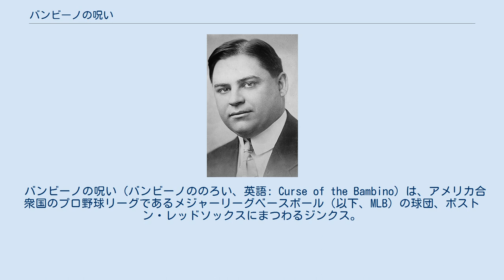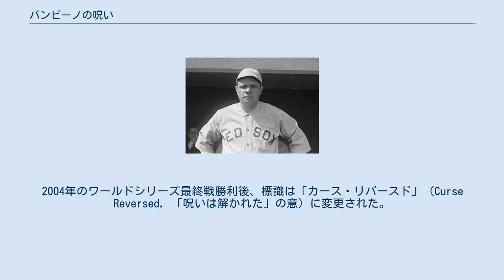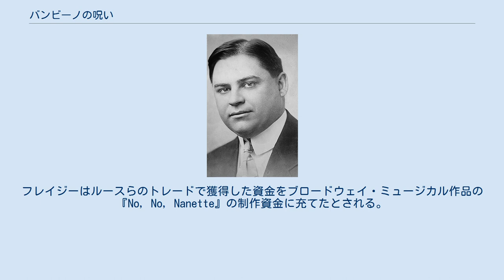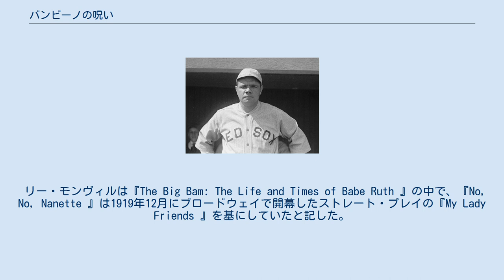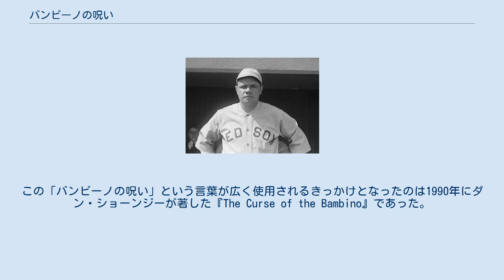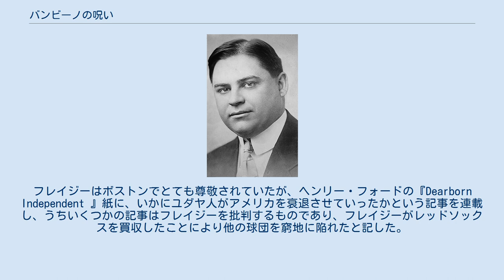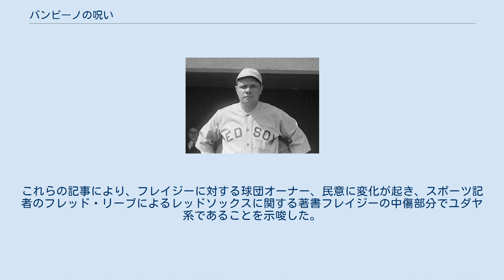バンビーノの呪い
ベーブ・ルース
「バンビーノ」ことベーブ・ルース。
当初レッドソックスのピッチャーとして活躍していた。
 バンビーノの呪い（バンビーノののろい、英語: Curse of the Bambino）は、アメリカ合衆国のプロ野球リーグであるメジャーリーグベースボール（以下、MLB）の球団、ボストン・レッドソックスにまつわるジンクス。
 ボストン・レッドソックスはMLBの王者決定戦であるワールドシリーズの第1回（1903年のワールドシリーズ）で優勝した強豪チームであったが、1918年以降は2004年に至るまでの86年間ワールドチャンピオンの座から遠ざかっていた。
バンビーノの呪いは、これを1918年にトレードで放出された主力花形選手のバンビーノことベーブ・ルースの呪いによるものだとするものである。
呪いを真剣に受け止める者もいるが、たいていはからかいや皮肉として扱われる。
 86年間にわたりボストン・レッドソックスがMLB王者であるワールドチャンピオンの座から遠ざかっていたことを、過去にトレードで放出された選手の「呪い」であるとするジンクスである。
ライバル球団であるニューヨーク・ヤンキースとの間でしばしばからかいの種としても扱われている。
1990年9月、ヤンキースのファンがレッドソックス戦の際に「1918!」という掛け声でレッドソックスを揶揄して以降、ヤンキー・スタジアムで行われるレッドソックス戦ではこの掛け声がかけられるようになり、ヤンキースのファンはホームでのレッドソックス戦において「1918!」や「バンビーノの呪い」などと書かれたサインボードやルースの写真を掲げたり、「1918!」と書かれたTシャツを着るなどしてからかった。
 2004年のアメリカンリーグチャンピオンシップシリーズにおいてヤンキースと対戦し、第3試合を終えてレッドソックスは0勝3敗であったがその後逆転しリーグ優勝、さらに続く2004年のワールドシリーズでセントルイス・カージナルスと対戦して優勝を果たした。
もはやこの呪いはボストン文化の一部となっており、よく渋滞するストロウ通りに架かるロングフェロウ橋の「リバース・カーブ」(Reverse Curve) の標識は「リバース・ザ・カース」（Reverse the Curse, 「呪いを解け」の意）と書き換えられ、2004年に優勝するまでそのままにされた。
2004年のワールドシリーズ最終戦勝利後、標識は「カース・リバースド」（Curse Reversed, 「呪いは解かれた」の意）に変更された。
 ハリー・フレイジーはベーブ・ルースをヤンキースにトレードした。
 のちに「野球の神様」と評されることになるベーブ・ルースは「バンビーノ」のニックネームでも知られており、ボストン・レッドソックス在籍中は投手として1916年と1918年のワールドシリーズで登板した（1915年のワールドシリーズではピンチヒッターとして出場）。
当時のレッドソックスは第1回ワールドシリーズである1903年のワールドシリーズを筆頭に5度のワールドチャンピオンに輝いた強豪であった。
これに対し、ルースがトレードされることとなるニューヨーク・ヤンキースは同時期にワールドシリーズへの出場したことは全くなかった。
 しかし1919年度のオフシーズンにベーブ・ルースがヤンキースにトレードされて以降、レッドソックスは1946年から1968年までの間に4度アメリカンリーグを制覇していたにもかかわらずワールドチャンピオンの座を逸するなど、その成績は下降線を辿ることとなる。
一方でルースを獲得したヤンキースはトレード以降の84年間でワールドシリーズに39回進出、うち26回は優勝を果たしており、レッドソックスと対照的に北アメリカのプロスポーツ界で最も成功を収めたチームの一つに成長していった。
この優勝回数は他のメジャーリーグベースボールの球団の約2倍の数値となっている。
このような理由から、のちにボストン・レッドソックスの低迷はニューヨーク・ヤンキースにトレードされていったバンビーノ（ベーブ・ルース）の呪いが原因であるとする「バンビーノの呪い」というジンクスが誕生した。
このジンクスはヤンキースとレッドソックスのライバル関係の大きな象徴になっていった。
 ルースの放出について、一説には1918年当時レッドソックスのオーナーで演劇プロデューサーでもあったハリー・フレイジーの作品制作が関わっているとされる...